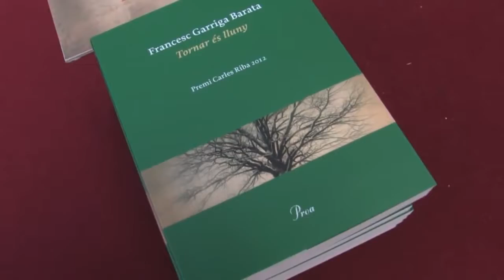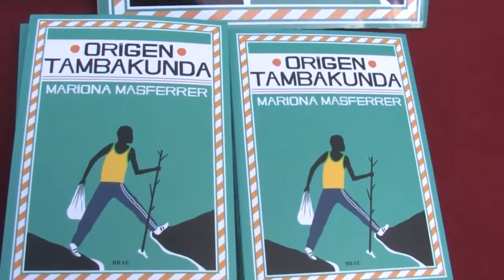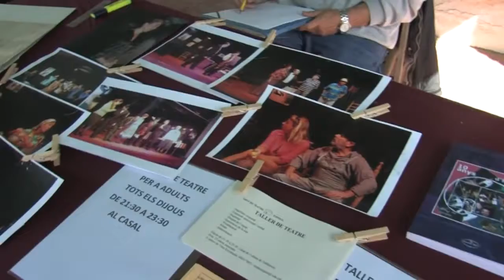Sant Jordi 2013 a Valldoreix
Els autors Mariona Masferrer, Blanca Busquets i Francesc Garriga van protagonitzar la Diada de Sant Jordi de 2013 a la vila.